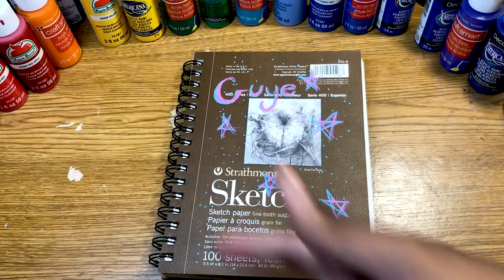Sketchbook Tour 1/2 semester // Sophomore Winthrop University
Sketchbook tour for the first half of the semester lets just say... its a work in progress.

✨ follow me for clear skin ✨